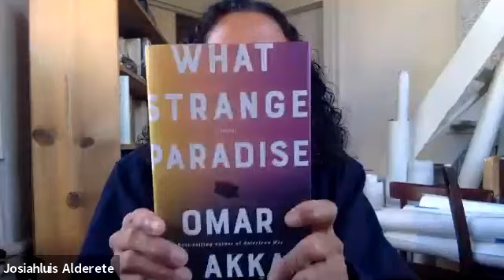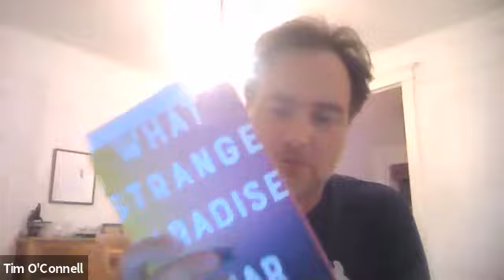CITY LIGHTS LIVE! Omar El Akkad in conversation with Tim O'Connell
Omar El Akkad in conversation with Tim O'Connell discussing his new novel
"What Strange Paradise"

published by Alfred Knopf

From the widely acclaimed, best-selling author of American War, a new novel–beautifully written, unrelentingly dramatic, and profoundly moving–that looks at the global refugee crisis through the eyes of a child.

This event was originally broadcast in Zoom on Tuesday July 27, 2021 and was hosted by Josiah Luis Alderete.